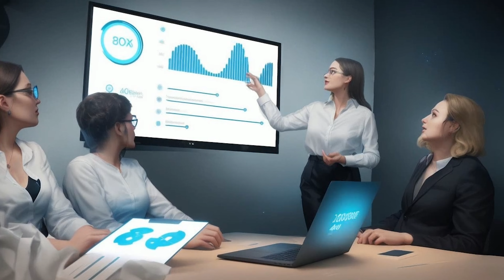Gameplay Mechanics 2: Customization for personalized metaverse experiences.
Customizing rides & mechs in Need for Speed: Unbound & Armored Core 6 fulfills power fantasies. These games inspire ideas for the metaverse, like virtual outfits appearing physically. Deep customization should continue into next-gen interfaces.

About Medallion XLN:
Medallion XLN is developing a programmable blockchain dedicated to decentralized asset management, which allows creators to truly own and monetize their data. The platform enables users to create digital assets from text, images, and videos. The goal is to shift control of data back to individual creators and provide them new models to profit from their work rather than big tech corporations.

Threads:  @medallionxln ​